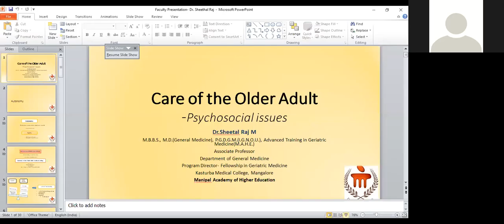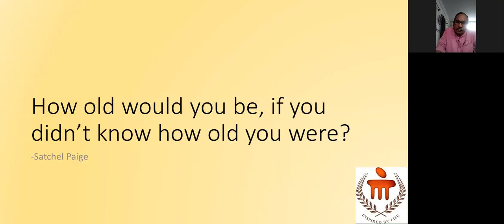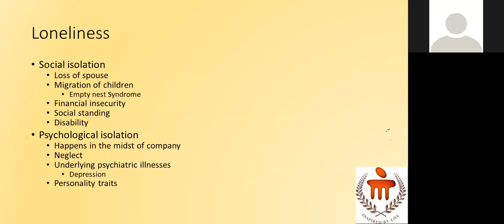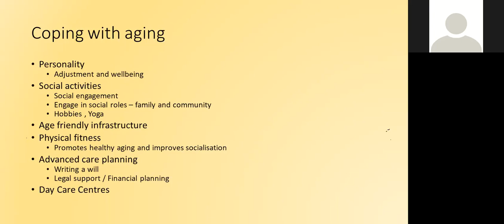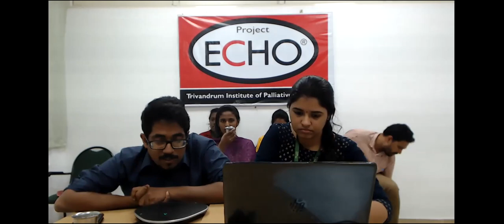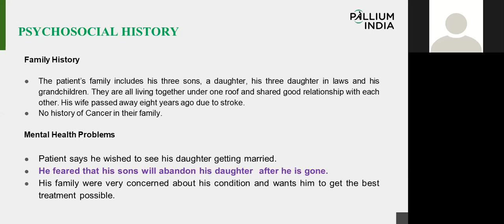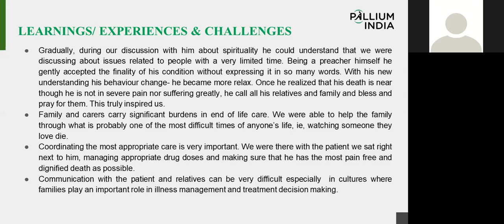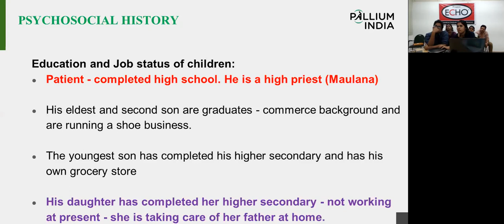TIPS-ECHO Season 9: SESSION 22 “Elderly"-Dr. SHEETHAL RAJ